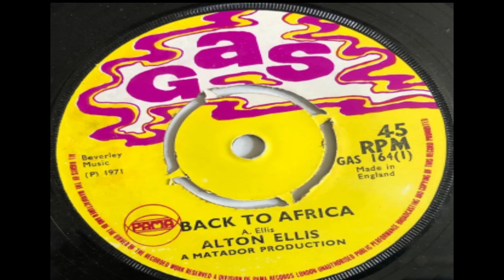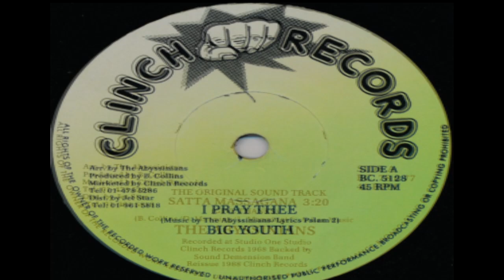70s & 80s Reggae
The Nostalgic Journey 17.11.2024